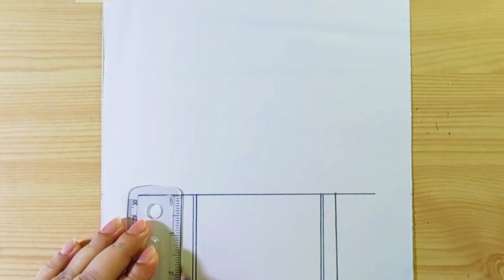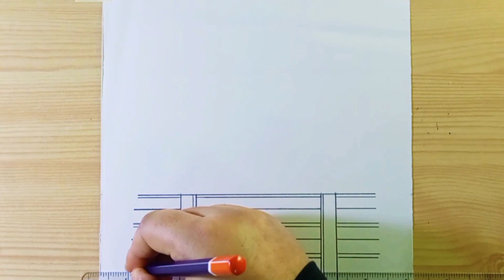Cute girl drawing || Girl drawing easy step by step | Beautiful girl drawing for beginners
mh drawing360,
drawing,
drawing tutorial,
beautiful drawing,
sketch drawing,
pencil drawing,
very easy drawing,
circle drawing,
pencil art,
drawing easy,
draw,
pencil drawings,
art video,
art,
easy drawing,
drawing videos,
art videos,
drawing 2024,
simple drawing,
sketch drawing easy,
pencil drawing
easy shorts drawing,
satisfying,
shorts viral,
رسم, رسم سهل,
drawings,
simple drawing ideas,
رسم رسم,
tutorial,
cizim mektebi,
cizim zamani,
easy pencil drawing,
how to pencil sketch drawing,
drawing video,
sketch,
easy pencil art,
pencil sketch,
new drawing video,
nice drawing,
drawing school

► Used things
1/ 4B Pencil [you can use any brand]
2/ Blending stump